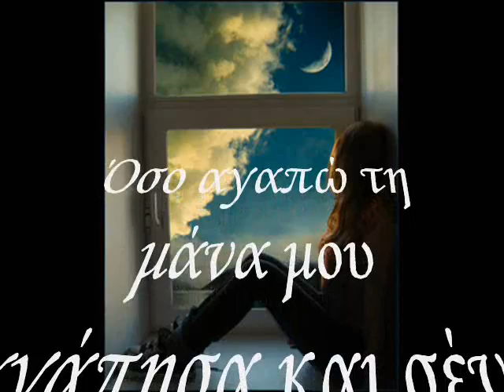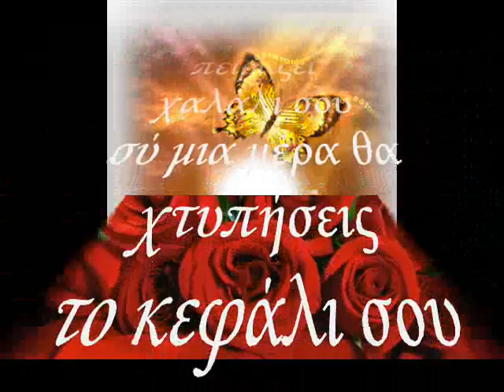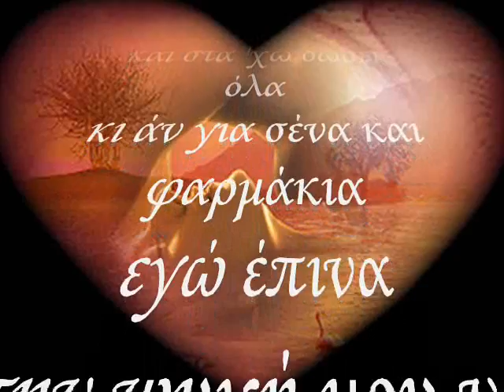ΟΠΟΥ ΓΙΩΡΓΟΣ ΚΑΙ ΜΑΛΑΜΑ -----ΜΗΤΣΑΚΗΣ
ΟΠΟΥ   ΓΙΩΡΓΟΣ ΚΑΙ   ΜΑΛΑΜΑ